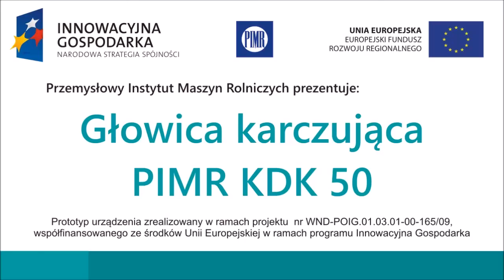Karczownik – frezarka do pni i korzeni PIMR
Narzędzie do agregowania z kombajnem do czyszczenia rowów.

Zaprojektowana w Przemysłowym Instytucie Maszyn Rolniczych głowica karczująca PIMR KDK 50 służy do rozdrabniania oraz niwelowania pni pozostających po wycince drzew. Zastosowanie dwóch współbieżnych bębnów obrotowych wyposażonych w 48 noży pozwala na uzyskiwania wysokiej wydajności frezowania nawet głęboko poniżej poziomu gruntu. Głowicę zaprojektowano do agregowania z kombajnem do czyszczenia rowów . Współpracuje również z dowolnymi koparkami posiadającymi dodatkową pompę do zasilania narzędzi roboczych (popularne „wyjście na młot”).